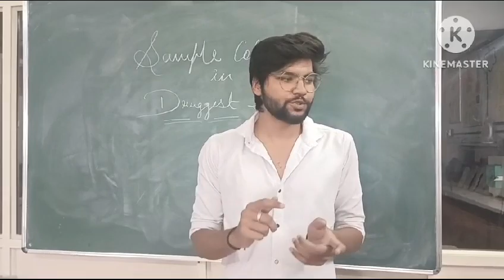" Physical Evidence Sealing Using Shellac Wax "